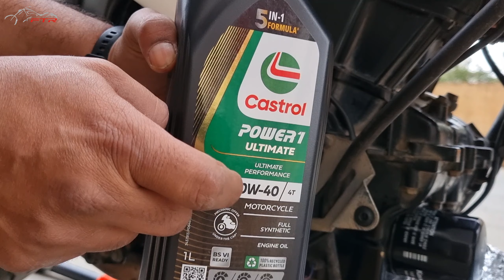DIY - BIKE SERVICING AT HOME || Change Oil, Oil Filter, Air Filter, Clutch & Throttle cable.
Bike Servicing at home